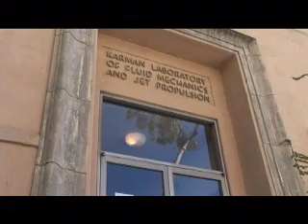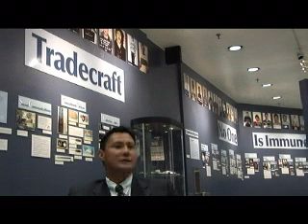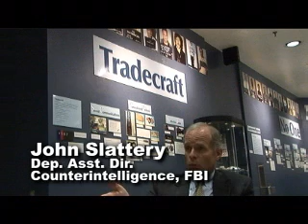Spies on Campus, The FBI's Mission Impossible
U.S. universities are aiding the arms race with China and aiding America's industrial decline.